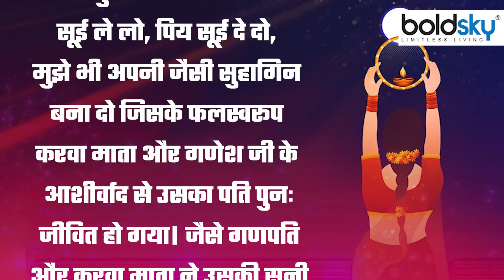Karwa Chauth Vrat Katha 2023: करवा चौथ व्रत कथा | करवा चौथ व्रत की कहानी | Boldsky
करवाचौथ का व्रत हर सुहागन महिला के लिए बहुत ही महत्वपूर्ण होता है। इस दिन महिलाएं सोलह श्रृंगार करके अपनी पति की लंबी आयु के लिए व्रत रखती हैं। वहीं ऐसी मान्यता है कि करवा चौथ का व्रत बिना कथा सुने पूरा नहीं होता, इसलिए चलिए बताते हैं करवा चौथ व्रत कथा क्या है

Karwa Chauth fast is very important for every married woman. On this day, women do sixteen adornments and observe a fast for the long life of their husbands. There is a belief that the fast of Karwa Chauth is not complete without listening to the story, so let us tell you what is the Kawva Chauth fast story.